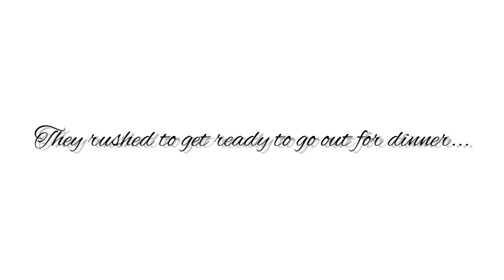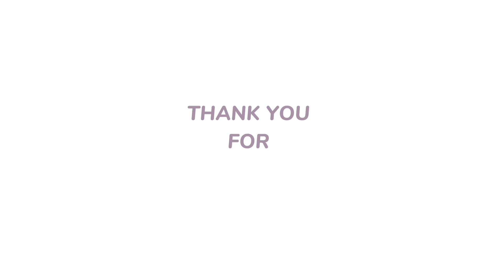Alisa & Ray | Eps.3 | Romantic Dinner | The sims freeplay🍽🍷🥗🥩👫🏻🌟🌚💖⚘️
Hiii, enjoy watching my new story about Alisa and Ray, I hope those of you who watch can be entertained by their story.

with love, Putri💞